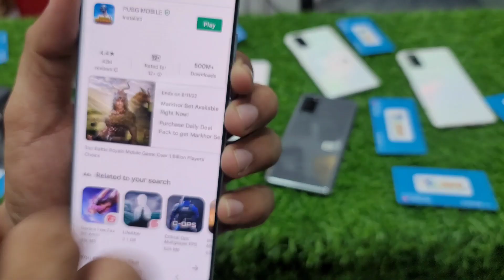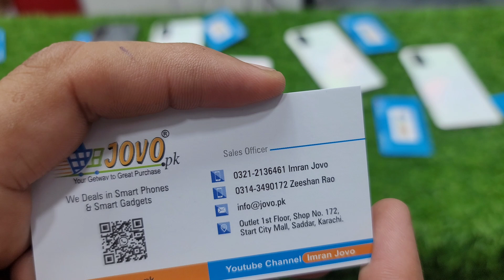Samsung Galaxy S20 | Gaming Mobile | Pubg Mobile Test | karachi Mobile Market